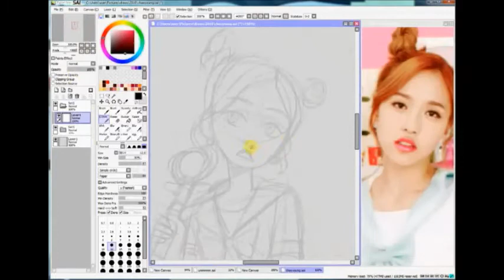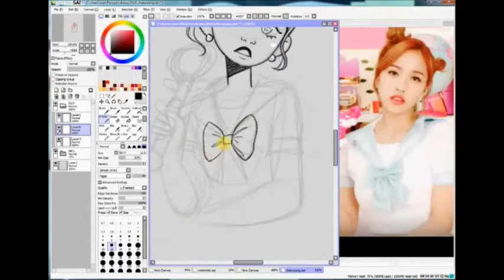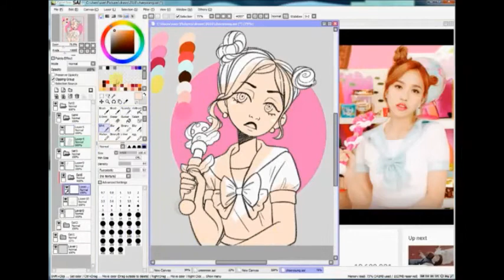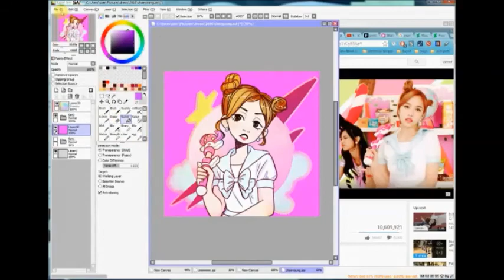Speedpaint: Magical Girl Mina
Today I'm drawing Mina in the kind of magical girl scene from Cheer Up.

When i watched the music video in some of the scenes the girl who was the main focus wasn't my main focus. After watching it a couple times Mina got my attention and I had to draw her. Of course I'm gonna draw Sana too.

This video shows a little more of my process, sketching! Fortunately I got the sketch on the second try. If it had taken longer I would have cut it out probably. Sometimes you get lucky, sometimes you start your recording on lineart.

Drawing time: 1 hour and 41 minutes